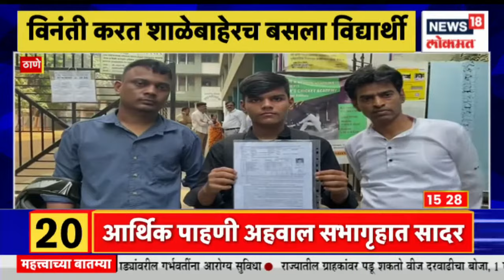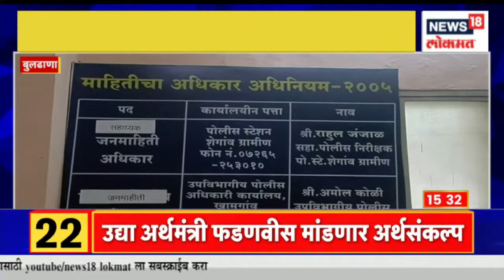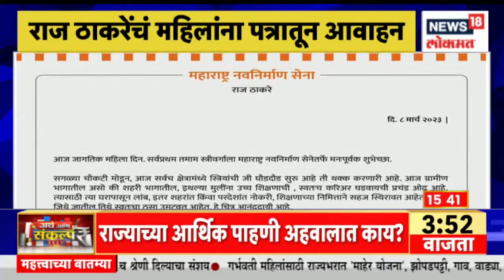Duparchya Batmya @3PM | नगर जिल्हा बँक निवडणुकीत मविआत दणका । बच्चू कडू यांना मोठा झटका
Nagar district bank election, there is a shock.. Despite the majority of the Mahavikas Aghadi, BJP's Shivaji Kardile is the president of the bank...

नगर जिल्हा बँक निवडणुकीत मविआत दणका.. महाविकास आघाडीला बहुमत असतानाही भाजपचे शिवाजी कर्डिले बँकेचे अध्यक्ष...
n18oc_news